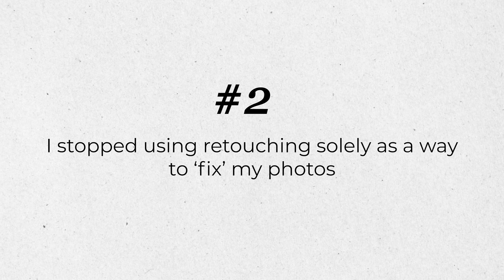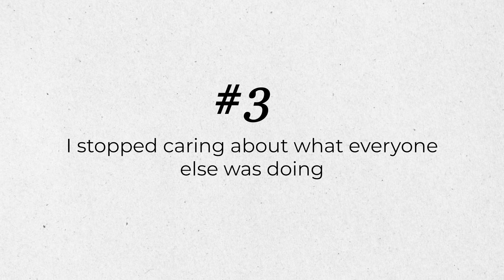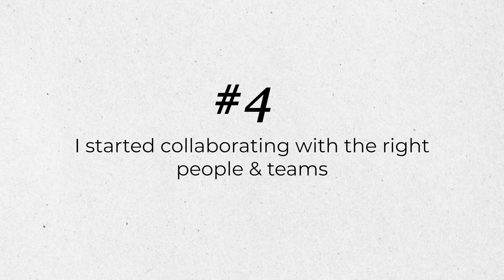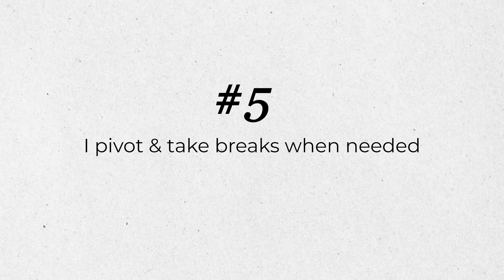Things I did that changed My photography for the better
Hey everyone and welcome back!

In today's video I'm going to be chatting about a few things I did that changed my photography for the better. There were definitely a few turning points with my photography career, and I really want to discuss them today!

Hopefully this video may help you out if you're looking to take that next step with your own photography, but you're not sure where to start. 😊

🖊 My Domestika Course - Retouching for a Diverse Range of Skin Tones

🎥🤳Need an Instagram, TikTok or Pinterest social media planner? ✨📷
As of 2023, I have recently partnered with Planoly!

~CAMERAS~
📸 Canon 5D Mark IV (Main Camera)

📸 Panasonic LUMIX S5 (Filming Camera & Secondary)

~LENSES~
📷 Canon 24-70mm f2.8L

B&H Photo

~MY STUDIO GEAR & LIGHTS~
💡 Elinchrom D-Lite RX4 Octabox & Softbox Kit

💡 Elinchrom 44cm Beauty Dish (White)
B&H Photo

💡 Aputure Amaran 672 (Video LED Lights)

🟦 Backdrops - Savage Universal
B&H Photo

🎒 Peak Design Everyday Backpack in Ash
B&H Photo

🖊 Wacom Intuos Pro Graphics Tablet (Medium)
B&H Photo

🖥Dell UltraSharp 27 4K Monitor - U2720Q
B&H Photo

🖥Dell XPS 8930 Desktop 9th Gen i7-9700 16GB RAM 512GB SSD RTX 2060

~AUDIO~
🎤 Blue Yeti Desk USB Mic
B&H Photo

🎤 Rode Wireless Go Lav Mic